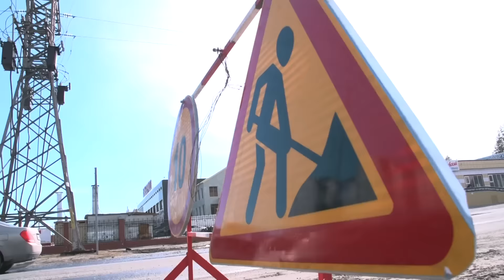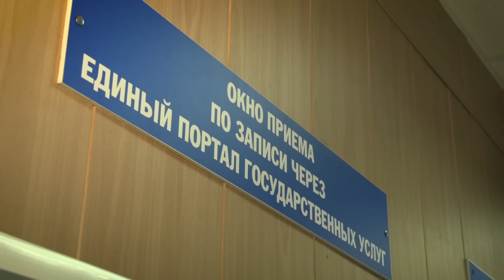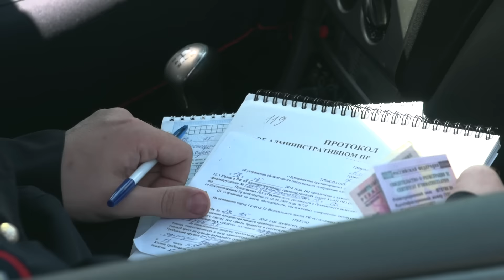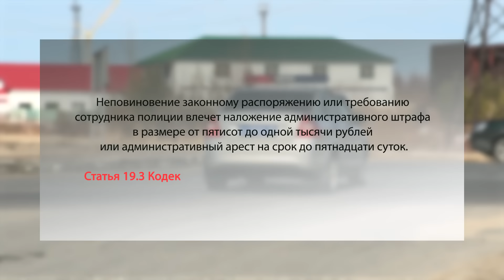26.05.2016 "За рулем"